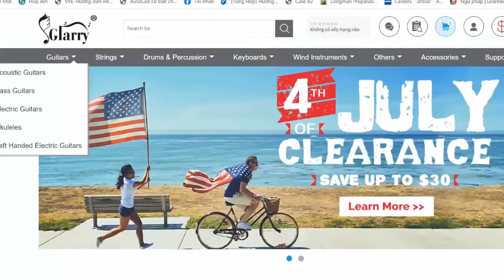New West - Wrote This For You | Karaoke Instrumental